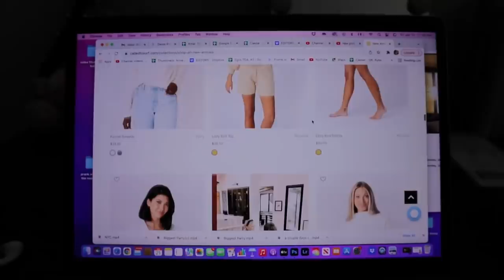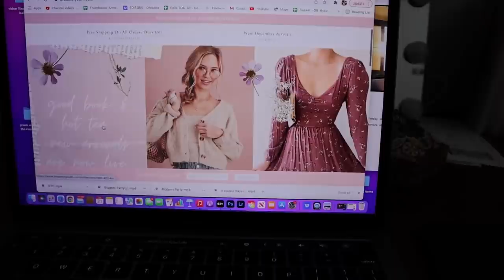EXTREME CLOSET CLEANOUT | organizing & deep cleaning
Its 2022, the beginning of the new year! So I did a huge closet cleanout and organized my apartment!

250 N Red Cliffs Dr. 4B No.366 Saint George UT, 84790